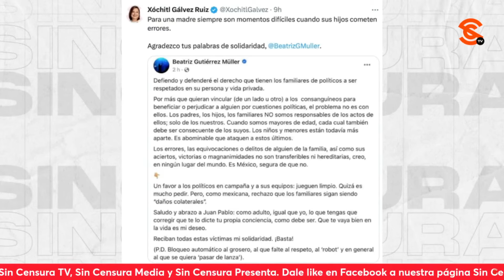¡JUNIOR DE XÓCHITL ES COMO SU MAMÁ! JAIRO CALIXTO EXHIBE LA “EDUCACIÓN” QUE RECIBIÓ EL NENE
El periodista Jairo Calixto está convencido con que el junior de Xóchitl Gálvez, Juan Pablo Sánchez Gálvez, es igualito a su mamá… Esto, en referencia al video en el que el hijo y excoordinador de la campaña juvenil, amedrenta de manera gr0tesc4 y cl4s1st4 a unos trabajadores de un antro en Masaryk, en la Ciudad de México, el cual, según Jairo, revela la educación que recibió el nene